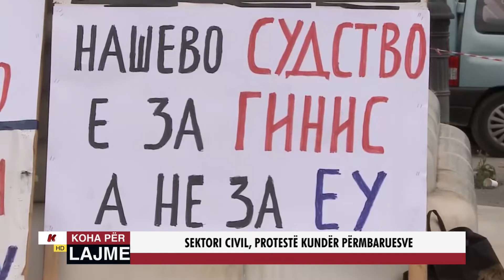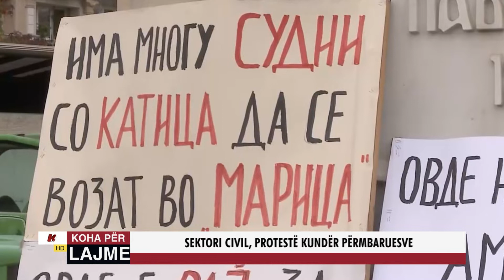SEKTORI CIVIL, PROTESTË KUNDËR PËRMBARUESVE